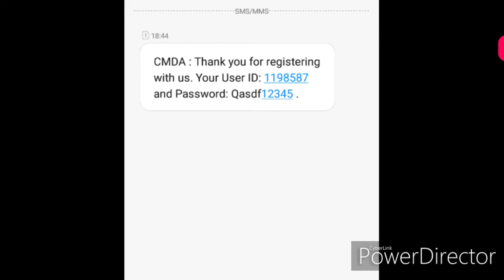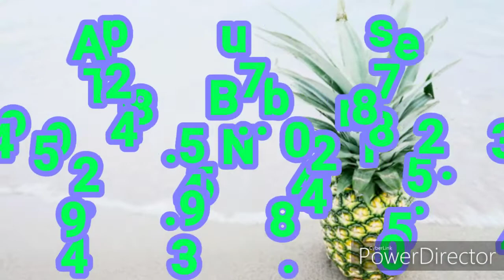11-2-2020 ||FREE FREE Numbers||Numerology guessing numbers|எண்கனித முறையில் உங்கள் ஆட்டம்